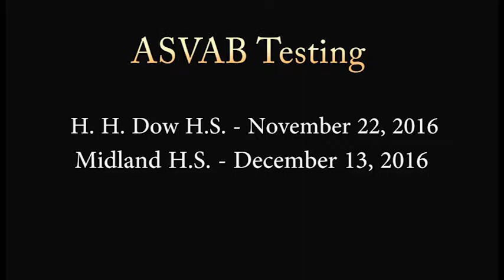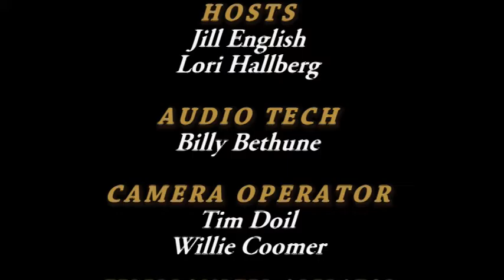Counselors’ Corner - November 2016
Jill English and Lori Hallberg talk about college applications, ASVAB testing and FAFSA application workshop.